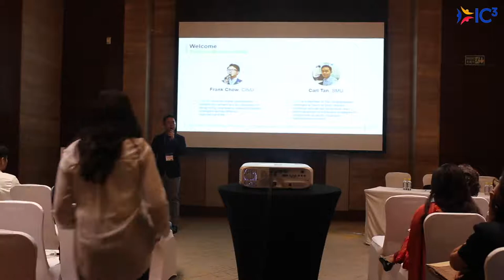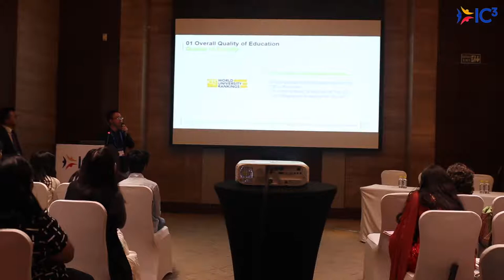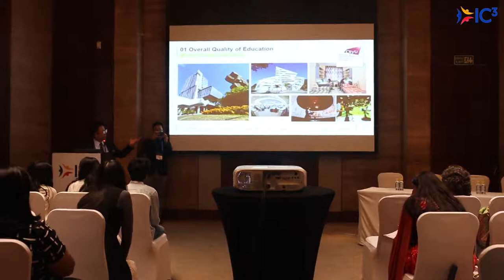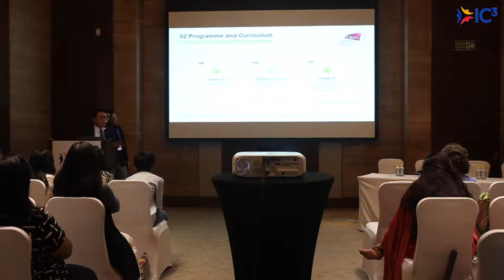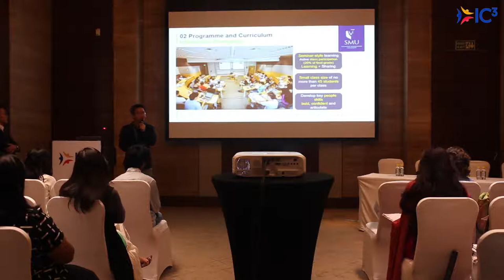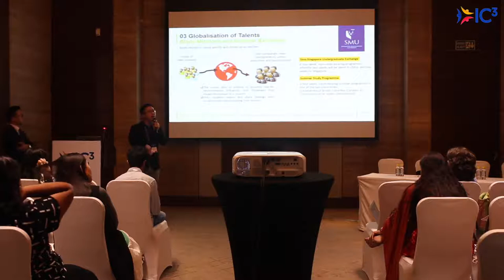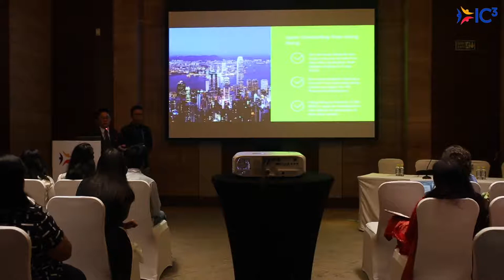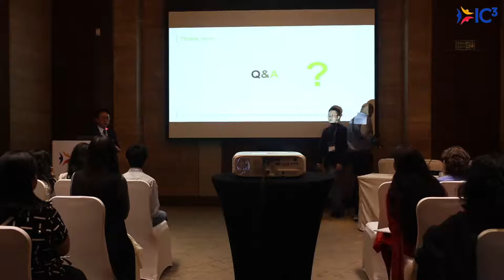Education in Asia Gaining Prominence: A Comparative Analysis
In this interactive session, we bring together representatives from City University
of Hong Kong and Singapore Management University, we single out the two popular destinations in Asia, and compare head-to-head on what these two places can offer to aspiring minds in India. If you would like to know more about IC3 or the IC3 conference, visit us

Over the last five years, universities in Asia are gaining popularity among students looking for international education experience. Rich in culture and history with an additional promise of a booming economy, Asia offers a stable, safe environment with highly reputable universities for international students.

Guests:
Frank Chow
Senior External Liaison Officer, City University of Hong Kong, Hong Kong
Frank currently drives international student recruitment at City University of Hong Kong, overseeing overall marketing strategies across different regions/countries. He worked in the university setting for over eight years, with experiences in communications, internationalisation and student recruitment. Prior to that, Frank worked at Hong Kong Trade Development
Council, promoting Hong Kong’s education industry internationally.

Carl Tan
Manager, Office of Undergraduate
Admissions, Singapore Management
University, Singapore
Carl has been with the Singapore Management University (SMU) for two and a half years. A member of the Undergraduate Admissions Team at SMU, his key portfolios include the
formulation and implementation of admission strategies for prospective students, local and international outreach, as well as the conceptualisation and execution of key university events such as “The SMU Open House” and conferences targeted at schools. Prior to joining SMU, Carl has worked at a couple of government agencies, specialising in corporate communications,
community outreach and strategic planning.